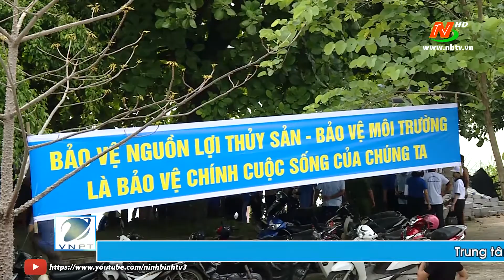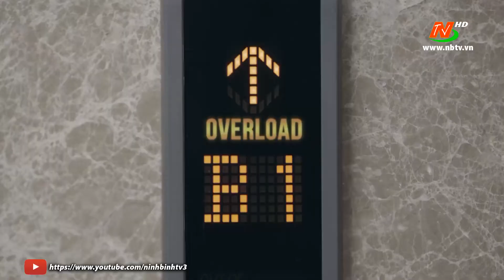Vì chất lượng cuộc sống: Bảo vệ nguồn lợi thủy sản tự nhiên